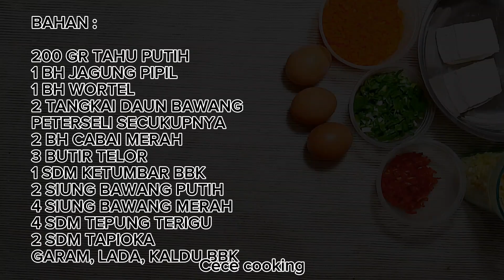WOW ENAK BANGET PANTESAN VIRAL !! CUKUP MODAL TAHU DAN JAGUNG ....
BAHAN :

200 GR TAHU PUTIH
1 BH JAGUNG PIPIL
1 BH WORTEL POTONG DADU KECIL
2 TANGKAI DAUN BAWANG
DAUN PETERSELI SECUKUPNYA
2 BH CABAI MERAH
3 BUTIR TELOR
2 SIUNG BAWANG PUTIH
4 SIUNG BAWANG MERAH
4 SDM PENUH TEPUNG TERIGU
2 SDM TAPIOKA
1 SDM KETUMBAR BBK
1/2 SDT LADA BBK
1 SDT KALDU BBK
GARAM SECUKUPNYA

* SELAMAT MENCOBA BUNDA, SEMOGA BERMANFAAT 😘😘